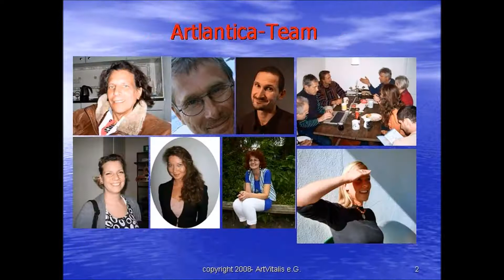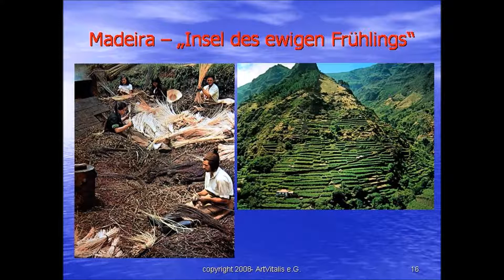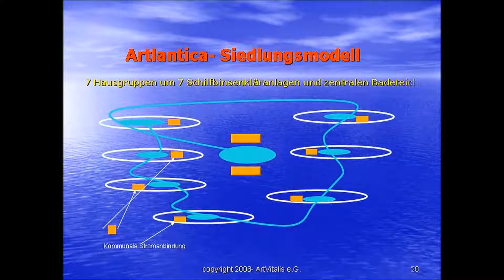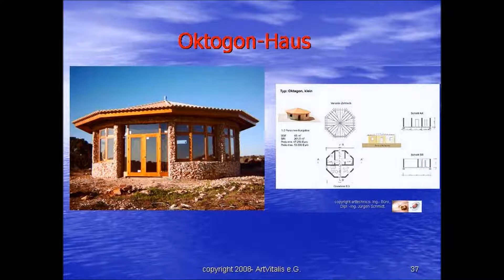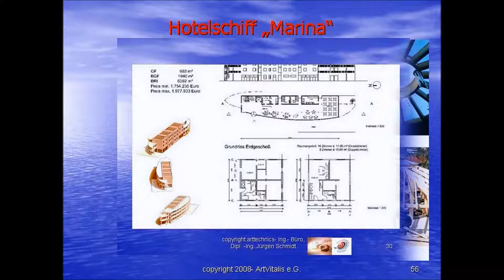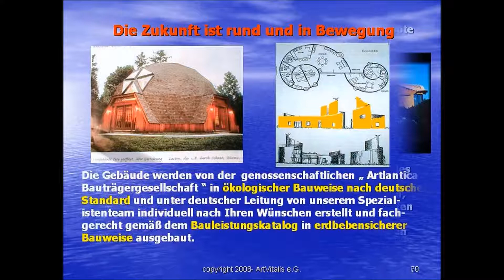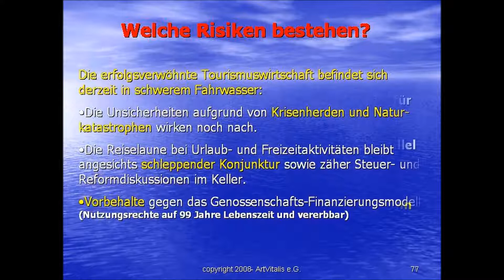ARTlantica-Künstlerdorf an der Algarve (restart 2020-24)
..ein Planungsprojekt als EcoVillage-Vision und Orientierungshilfe für die heutige Zeit.